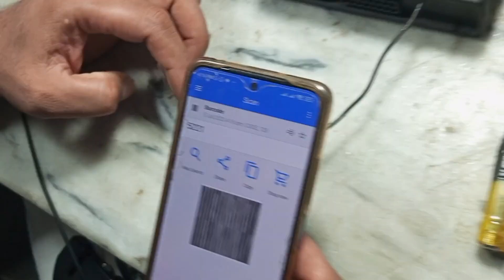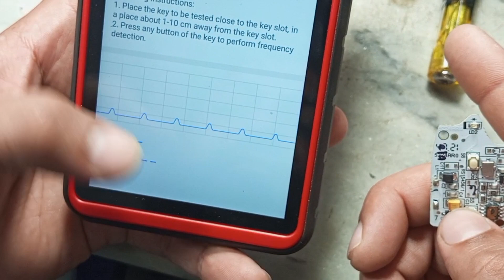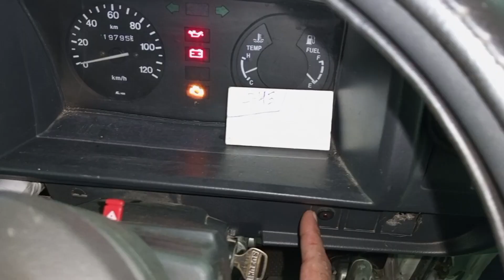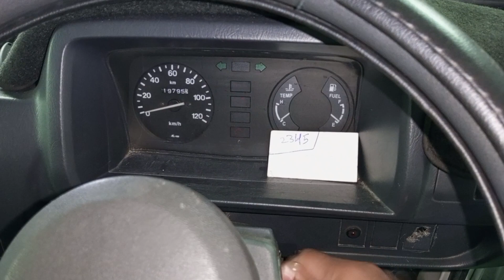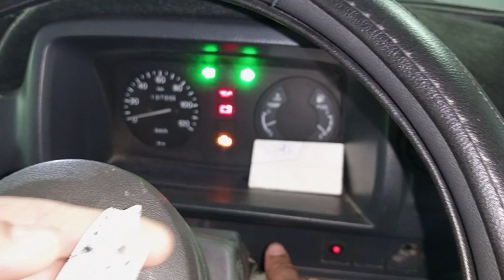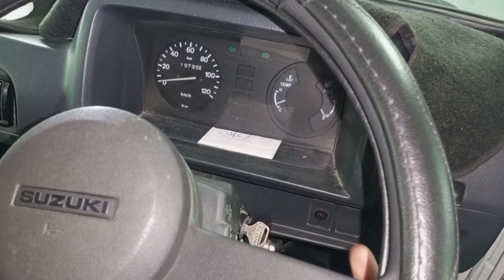SUZUKI Mehran,Bolan,Ravi reset immobilizer & genuine remote add & china remote face to face add.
"Unlocking Possibilities: Mastering Immobilizer Reset and Remote Programming for SUZUKI Mehran, Bolan, and Ravi Vehicles! Join us in this exclusive video session where we delve into the art of resetting immobilizers and seamlessly integrating genuine and China remote controls. Our experts will guide you face-to-face through the intricate process, empowering you to take full control of your vehicle's security and convenience features. Unleash the potential of your SUZUKI vehicle with our optimized techniques and hands-on insights."